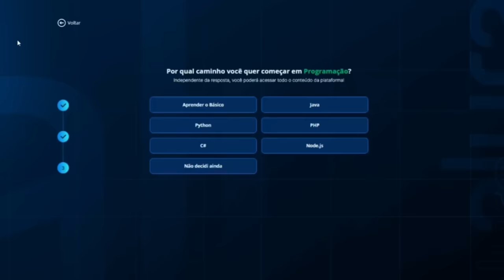O DEMONIO DOS MARES UMIBOZU A AKUMA NO MI DE IMU SAMA É A ORIGEM DAS SOMBRAS DE THRILLER BARK - SBS7